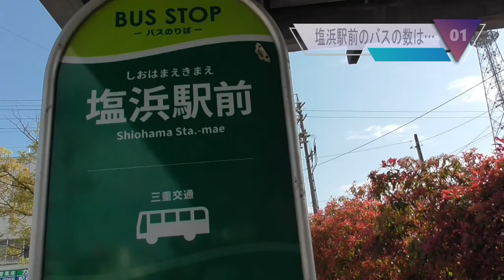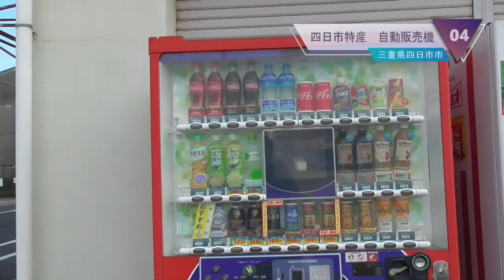ST069'4（終） 塩浜駅前は玄人向けの魅力がいっぱい！【駅間散歩：海山道→塩浜】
プレイリスト：ST069 駅間散歩：海山道→塩浜

当動画関連サイト・チャンネルはこちら↓
皇學館大学現代日本社会学部神社検索システム研究会さま
神社情報「御園神社」